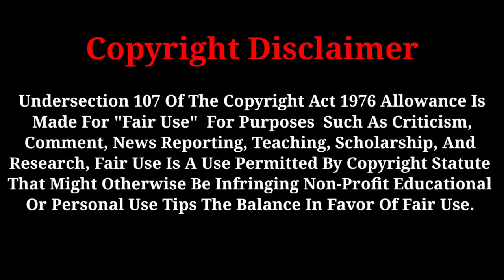dalit shabd ka itihas | what is dalit caste in hindi | Sudhir raj singh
dalit shabd
dalit shabd la itihas
dalit shabd ka itihas
dalit shabd se aap kya samajhte hain
dalit shakti program songs
dalit shakti kendra ahmedabad
dalit shayari
dalit shakti program
dalit shakti kendra
dalit shabd ka kya arth hai

Description

⚡ Free Epic Music (No Copyright) "Fire And Thunder" by @Cjbeards 🇺🇸

💥 Free epic music! "Fire and Thunder" is the lastest song of Cjbeards. An orchestral song with classical instruments. 👉 Subscribe and support us 📥 Free download in mp3 🛒 For commercial use you can buy a license here starting at $19.90 - - - - - - - - - - - - - - - - - - - - - - - - - - - - - - - - - - - - - - 🔊 Similar music: • Epic music playlist • Battle music playlist • Inspirational music playlist - - - - - - - - - - - - - - - - - - - - - - - - - - - - - - - - - - - - - - 🔊 License: You’re free to use this song in your videos, but you must include the following credits in your video's description (Copy & Paste): 🔻 "Cjbeards - Fire and Thunder" is under a Creative Commons license (CC BY 3.0). Music promoted by BreakingCopyright 🔺 ⭐ Easily copy and paste credit text from our website (perfect for mobile). Learn how to give credits correctly on other platforms ⛔ Remember that it is forbidden to register this song on any distribution platform. ❓ FAQ (Frequently Asked Questions): ⭐